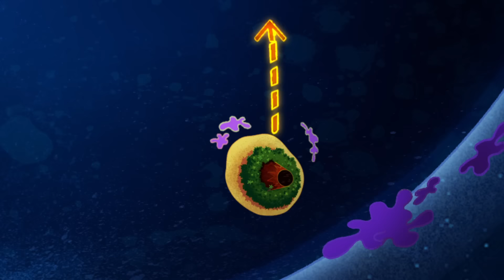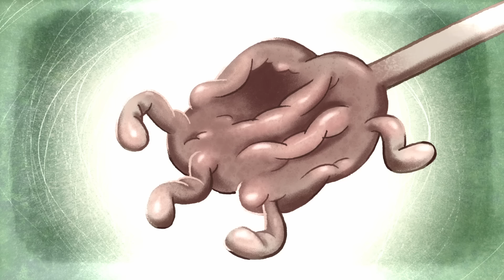ZIG AND SHARKO | TEEN REBELS (SEASON 2) New episodes | Cartoon for kids